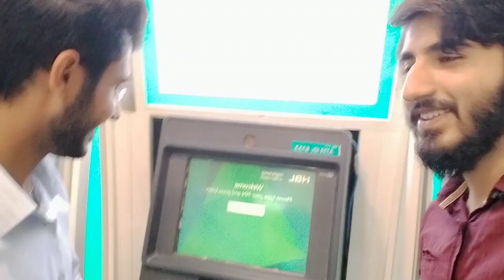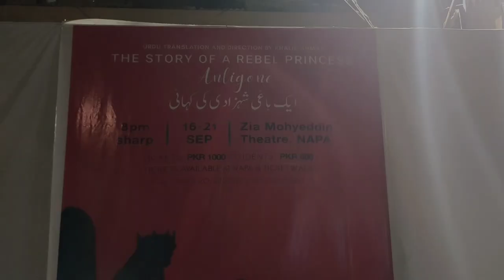Trip to Theater ( NAPA) | Karachi |Antigone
Ye video hamary college trip ki hy jo k NAPA KARACHI KI THI.
Hum ne aik stage drama jiska naam AIK BAGHI SHEHZADI KI KAHANI tha...
Hum kis kis se mily kaisa raha experience sab kuch is video me dikhaya gya hy...